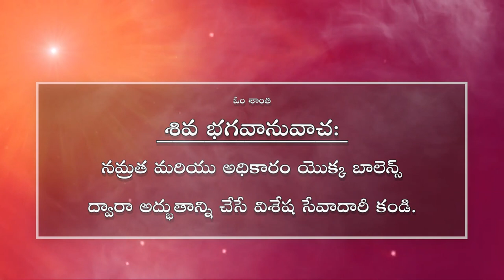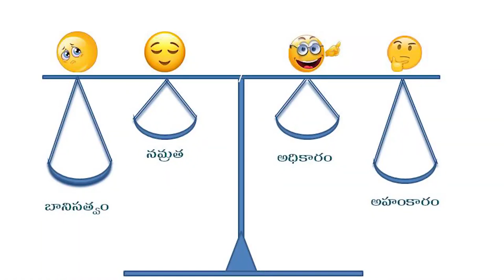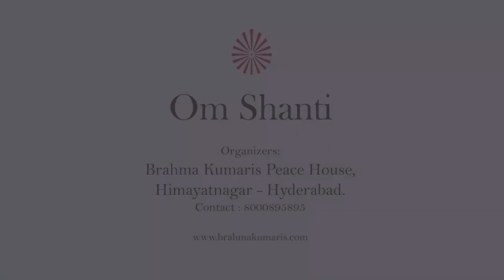బ్యాలెన్స్ చేయడం ద్వారా జరిగే అద్భుతం //రాజయోగ మార్గంలో // బి.కె. అంజలి సిస్టర్